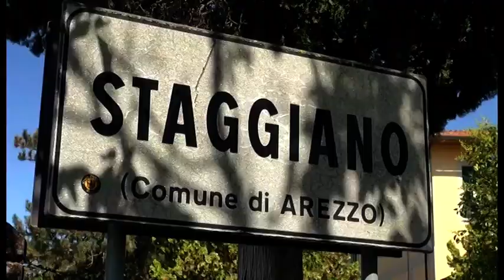"A scuola senza zaino", il progetto della scuola elementare di Staggiano